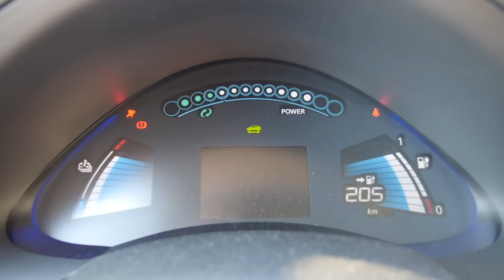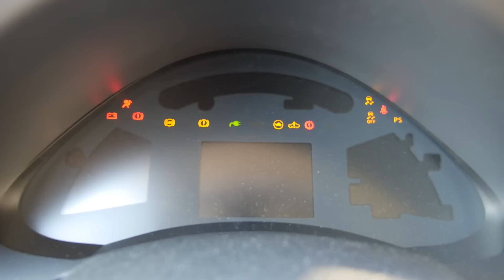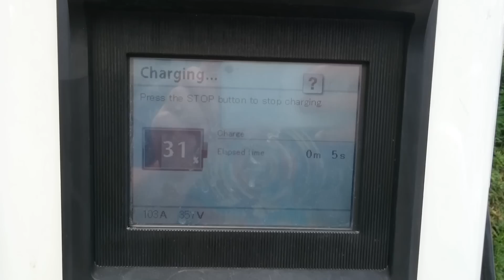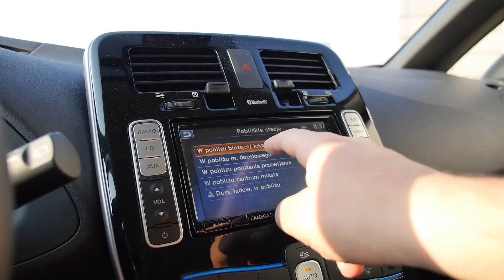Nissan LEAF 30 kWh (PL) - test i jazda próbna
Nissan Leaf 2016 występuje w wersji z akumulatorami o pojemności 24 kWh lub 30 kWh. LEAF to produkowany od 2010 roku kompaktowy hatchback o napędzie elektrycznym. W 2011 roku zdobył tytuł europejskiego i światowego samochodu roku. Nic dziwnego, bo o rok starsze Mitsubishi i-MiEV to przy Nissanie LEAF Melex. LEAF to  naciągany skrót od Leading Environmentally Friendly Affordable Family Car - wiodący, przyjazny dla środowiska, przystępny samochód rodzinny. Bardziej pojemne (bo fizycznie tych samych rozmiarów) akumulatory zwiększają teoretyczny zasięg ze 199 do 250 km.